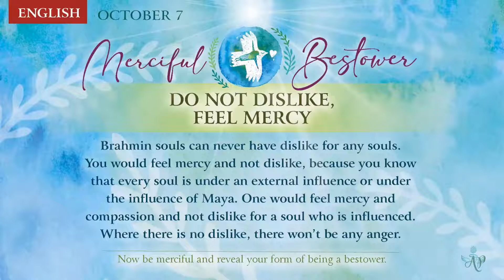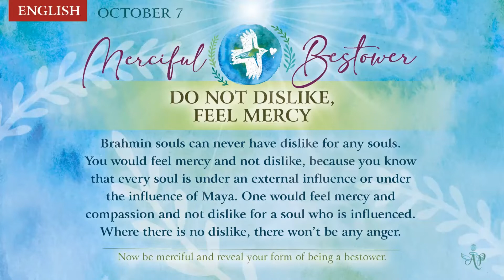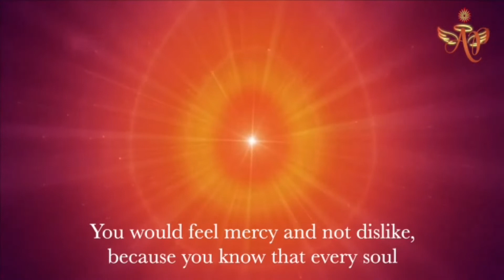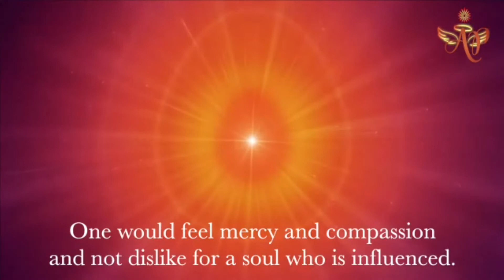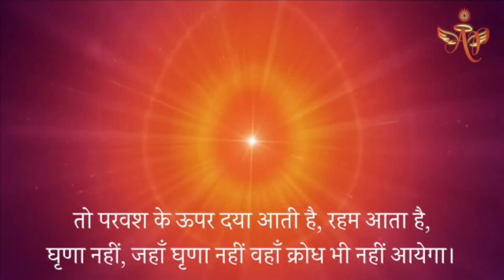Spanish October 6, 2022 Mohini Didi Merciful Bestower Serve Through The Atmosphere And Attitude